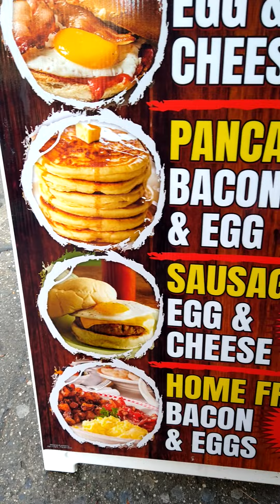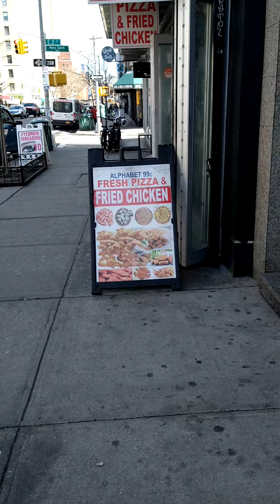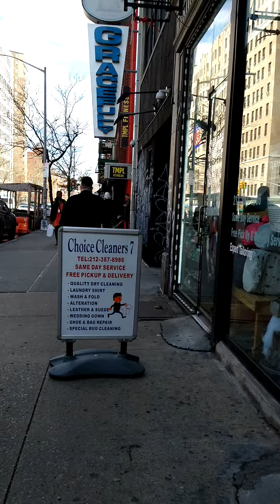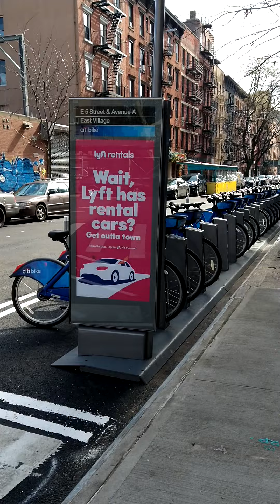aquí estamos en Manhattan NY